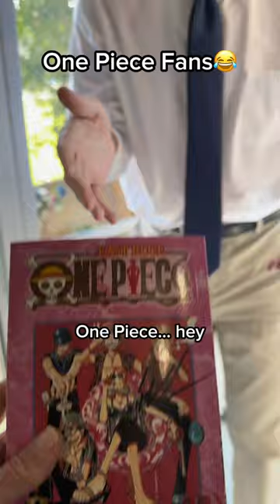One Piece Fandom Meme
CAN WE GET MUCH HIGHER💀